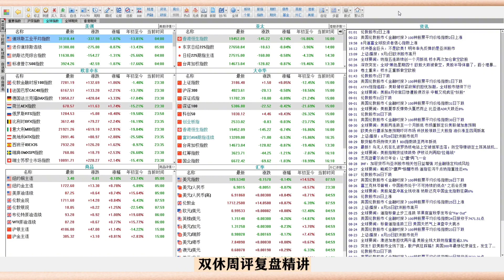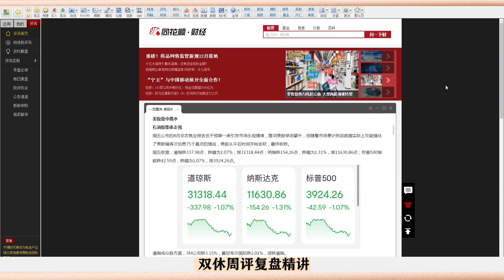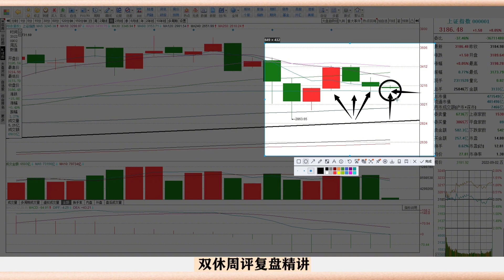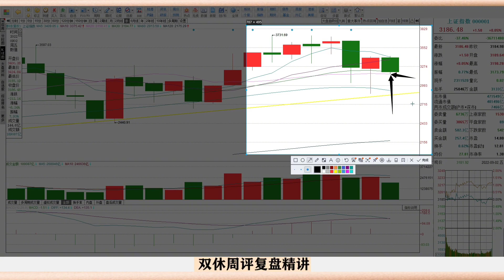A股下周有危险？双休传来1条利空消息，下周股市重大变盘来了！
十四年的奔波与沉淀，心如磐石。除了技术面和基本面，还有诗和远方。股市中最疼老婆的投资人。A股下周有危险吗？双休传来1条利空消息，隔夜美股再次出现大跌，会影响咱们下周A股吗？直接说答案，下周股市大变盘来了！上证强大支撑区3150到3170点区域将再次崛起的概率大，甚至会造就九月行情再次熊市的月度底部区域！所以这里只买不卖！为什么那么说呢？认真看完这段视频，都会给你答案！